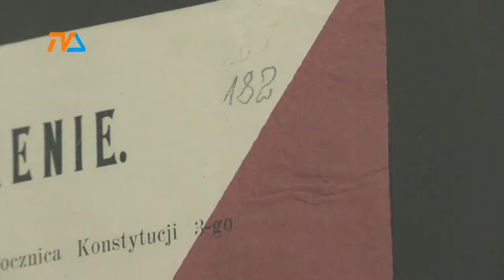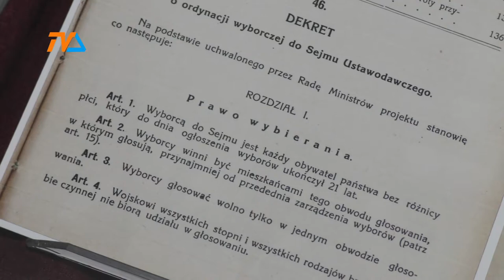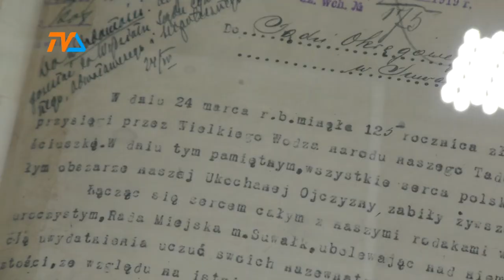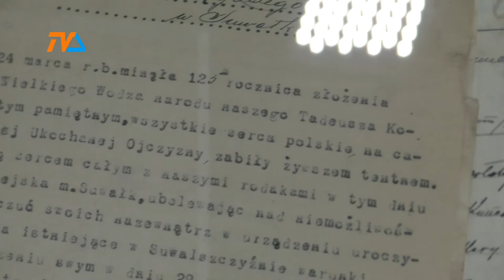Jak rodziła się niepodległość - wystawa w Archiwum Państwowym |TVSUWAŁKI